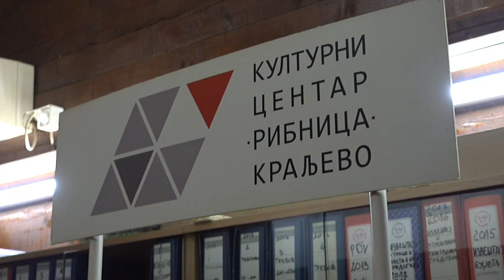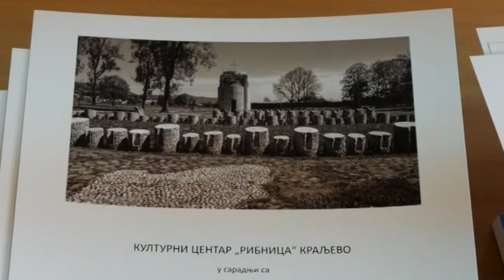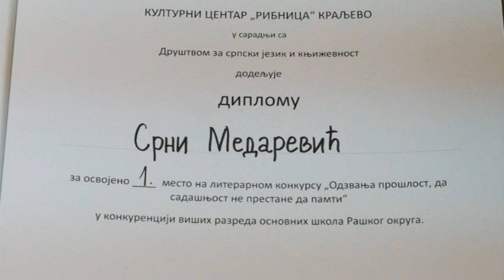Literarni i likovni konkurs povodom 14. oktobra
Povodom obeležavanja 82. godišnjice od svirepog fašističkog zločina u Kraljevu oktobra 1941. kada su nemački okupatori streljali više od 2.000 nevinih građana, kraljevački KC „Ribnica“ i Društvo za srpski jezik i književnost raspisali su literalni i likovni konkurs pod nazivom „Zamislimo ljude pod Grdičkom kosom/S jedinim životom, ukraj svoga grada.“.Konkurs je otvoren do 6 oktobra.